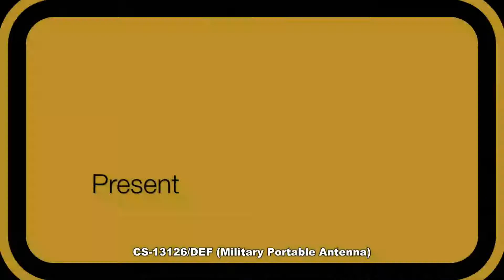CS-13126/DEF (Portable Antenna Mil Specs)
Military Portable HF Antenna, Wide Band 2-30Mhz, No ATU, Max Power 150w. Possible also to use with TTM (Transportable Tactical Mast ) for vertical polarisation.